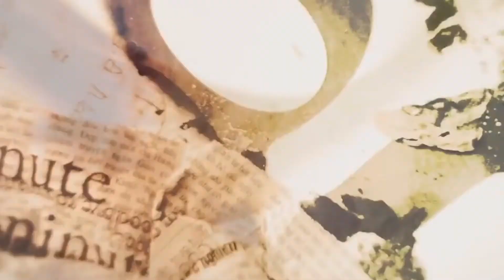TYRION E O SIGNO DE GÊMEOS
FIZ ESSE VÍDEO COMO PARTE DE UM TRABALHO DE CULTURA ESTÉTICA E MÍDIA NO SEGUNDO PERÍODO DE JORNALISMO